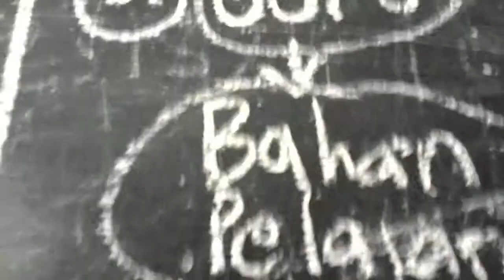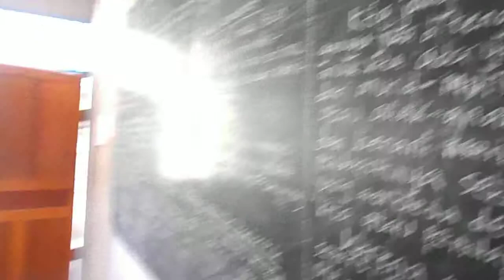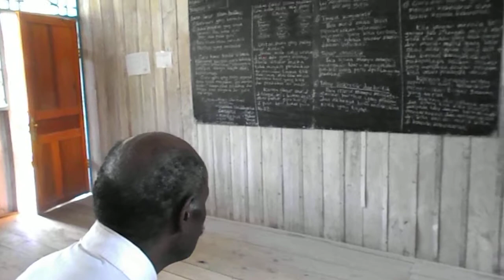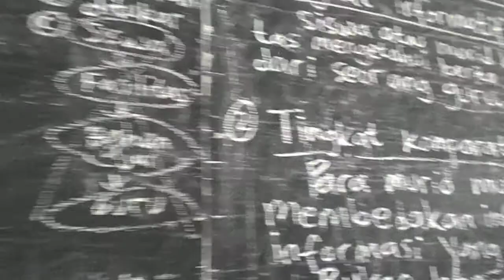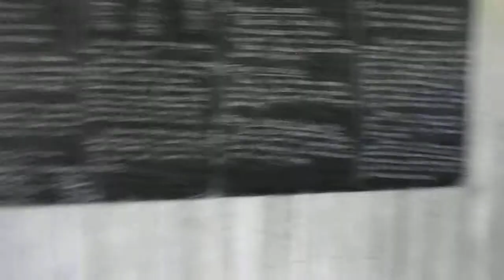PANGGILAN ARSITEK JIWA, PANGGILAN MURNI SEORANG GURU & PENDIDIK, 09 oktober 2015